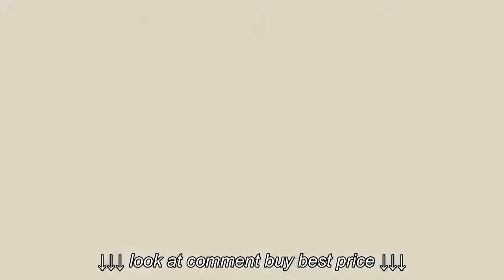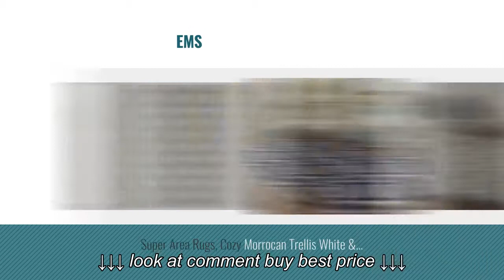Top 10 Moroccan Area Rugs 2018 : nuLOOM RZBD16B Moroccan Blythe Rug, 5' Round, Dark Grey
Top 10 Moroccan Area Rugs 2018 : nuLOOM RZBD16B Moroccan Blythe Rug, 5' Round, Dark Grey, Top 10 Moroccan Area Rugs 2018 : nuLOOM RZBD16B Moroccan Blythe Rug, 5' Round, Dark Grey